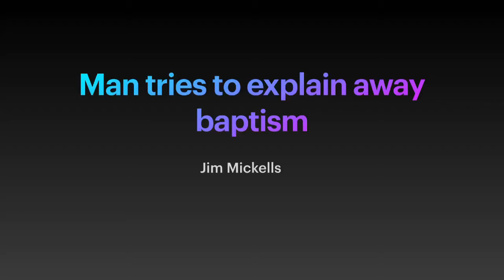Man tries to explain away baptism